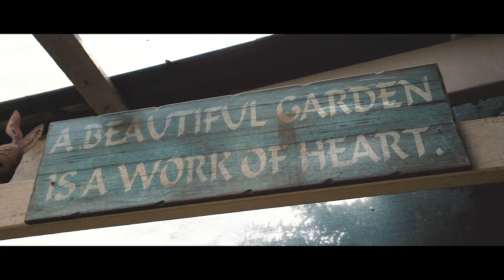20 Gipps Avenue, Little Bay